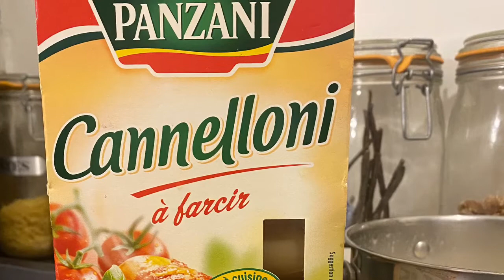Repas facile et délicieux ‏وصفة جديدة سهلة جدا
Des pattes
Viande hachée, julienne de légumes, tomates concassées, ail,thym,poivre,sel,curcuma,paprika et
 gingembre. Sauce béchamel.
معجنات
لحم مفروم خضر محكوكة وطماطم ‏ثوم زعتر بزار ملح كركم فلفل احمر زنجبيل وصلصة بشمل